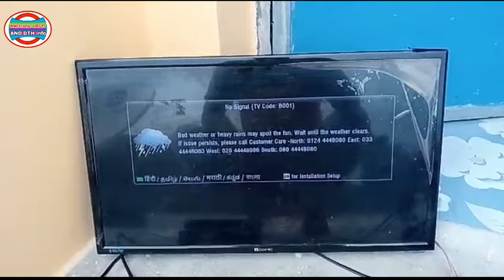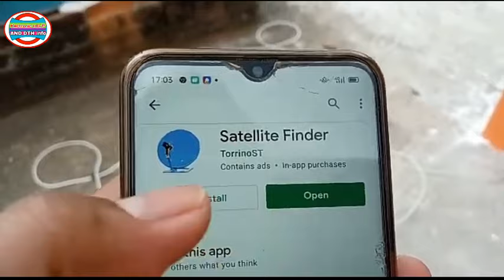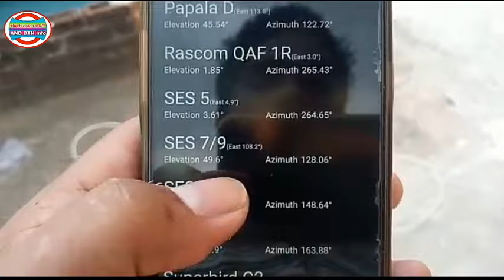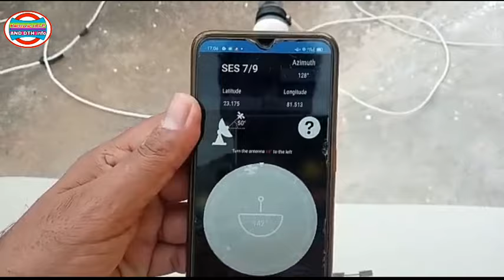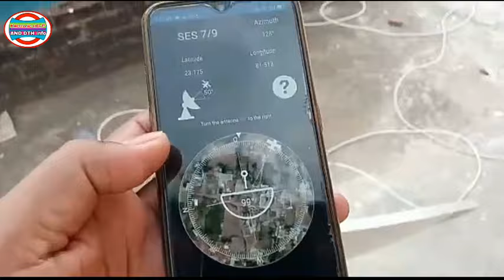Mobile se Airtel dth ka Signal setting kaise karen || Airtel dth ka signal mobile se kaise set karen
airtel dth signal setting on mobile phone easily.